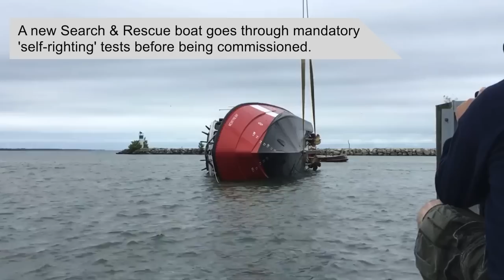Container Fail! Crew Jump Over Side to Escape Capsizing Vessel!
Welcome to 3 Minutes of Maritime. Here we show you incidents caught on camera with the background information so you know what is happening.